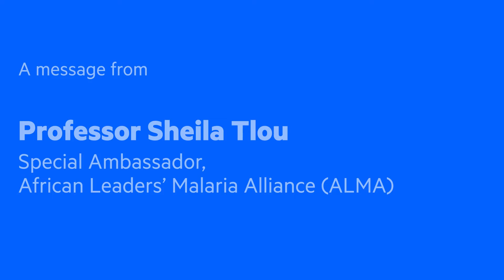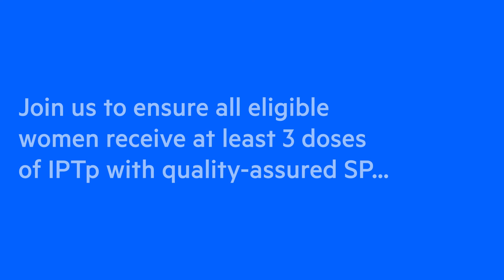Sheila Tlou, Speed Up Scale-Up of IPTp